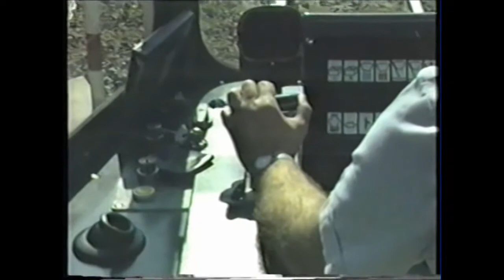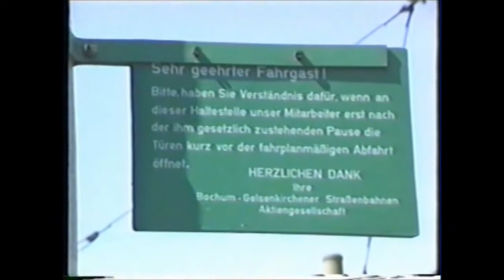Die Bogestra - Teil2 Straßenbahn in Bochum/Gelsenkirchen 1995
Erleben Sie eine Führerstandsmitfahrt von der Bochumer Innenstadt bis Witten Heven,  aufgenommen aus einem Fahrzeug des Typs M6.
Abschließend sehen Sie noch einige Impressionen von der Endstelle Witten Heven-Dorf.
Filmaufnahmen aus dem Jahre 1995.